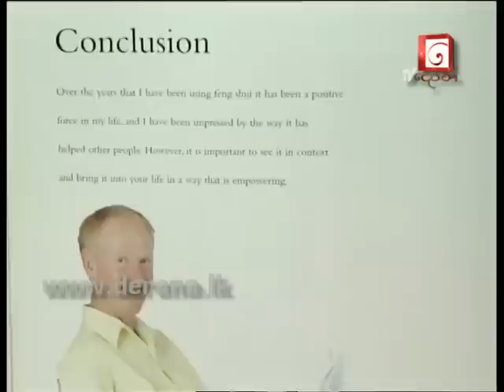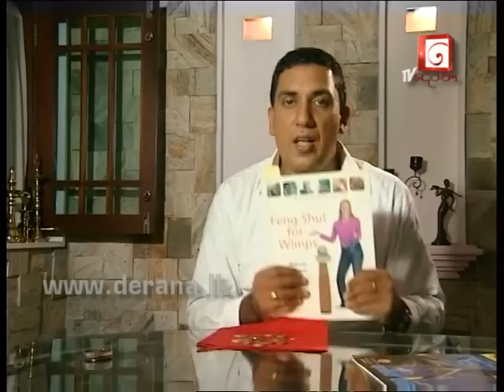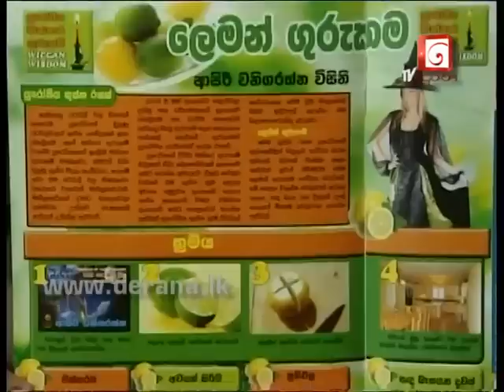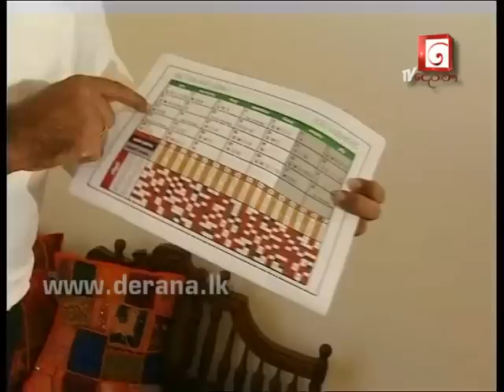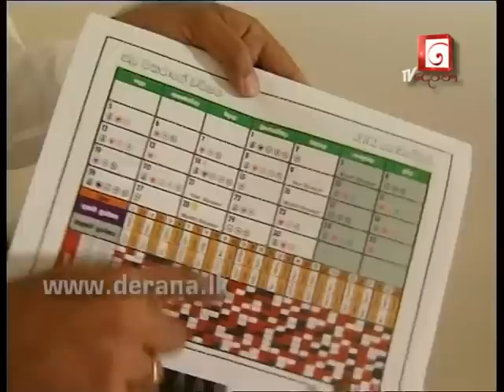Jeevithayata Feng Shui 07th October